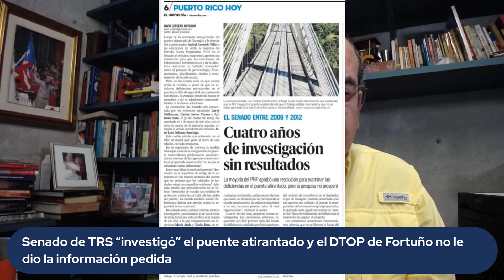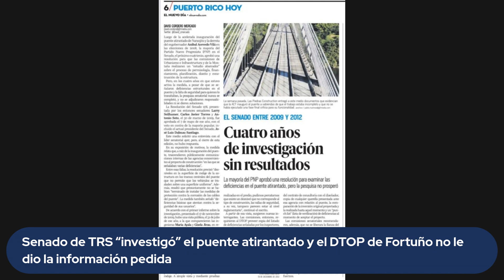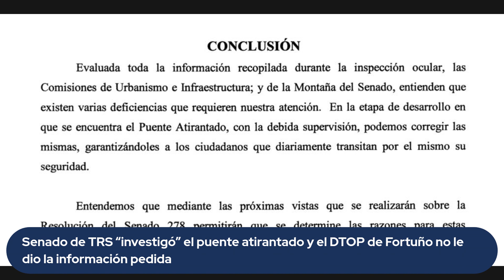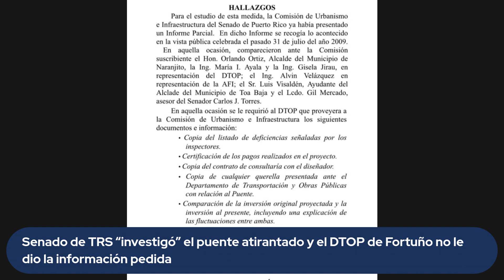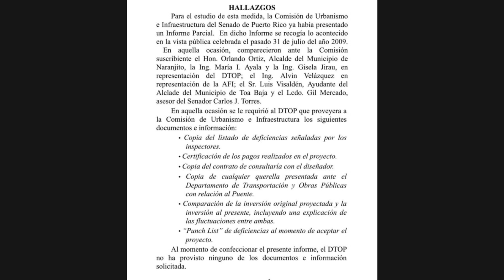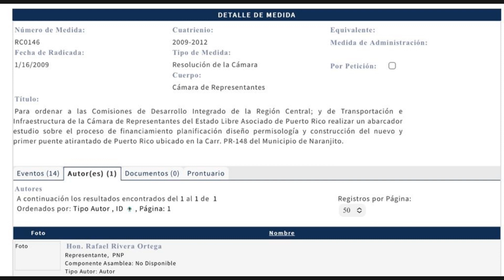Análisis sobre reportaje El Nuevo Día: Legislatura PNP “investigó” el puente atirantado de Naranjito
Mi análisis hoy en El Podcast sobre lo revelado hoy por El Nuevo Día: la legislatura PNP “investigó” el puente atirantado y no concluyeron nada porque el DTOP de Fortuño les negó la información. Además, análisis de las expresiones del Ing. José Izquierdo, ex secretario del DTOP y del Ing. Luis Trinidad, director de la ACT en el 2008.